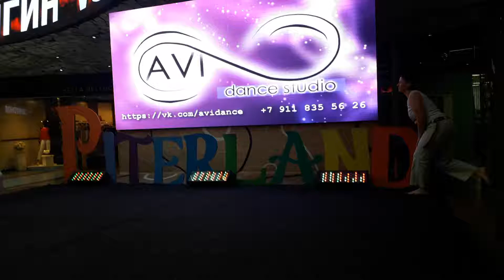Капоэйра 2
Отчетный концерт АВИ Данс Студио 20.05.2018